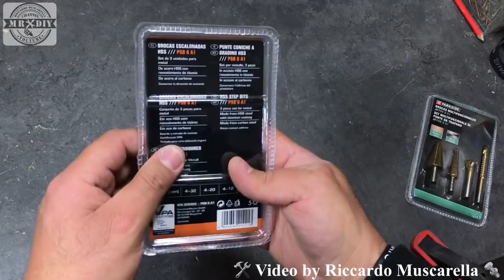Punte coniche a gradino. Set multifunzionale lidl parkside. Fresa legno. Svasatore metallo PSB 6 A1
Recensione e test delle punte coniche a gradino della parkside, e set multifunzionale, modello psb 6 a1. in vendita alla lidl. Ottime per praticare fori sul metallo e sul legno, ma anche per svasare. Comodissime per fresare ed allargare i fori.

Da utilizzare in ambito hobbistico e professionale. Sia in falegnamenria che in campo elettrico... ma anche per la lavorazione del metallo.

per comprare delle punte coniche di qualità superiore, clicca qui

Oppure, risparmia, comprando un set con punte coniche a gradino e punte di trapano a fresa di buona qualità, cliccando qua